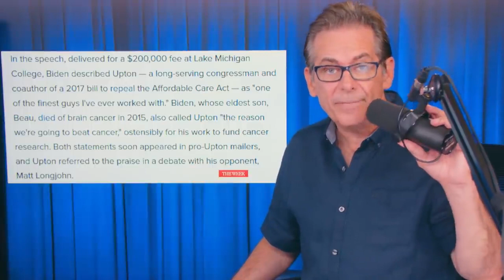Biden Stabbed Obama In The Back For $200,000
In 1988, in return for $200,000, Joseph R. Biden, Jr., the former U.S. Senator and Vice President of the U.S., a Democratic Party politician, gave a speech in which he praised and endorsed a candidate from the rival party, Fred Upton, a Republican and vicious reactionary, running for reelection to the U.S. House of Representatives.

If that wasn't remarkable enough, Upton was the sponsor of a bill to repeal so-called "Obamacare" the "Affordable Care Act" (ACA). This is regarded by Barack "The Drone Assassin" Obama and his followers in the Obama Cult as his signature achievement from 8 long years as president. And Joe Biden was Obama's vice president, hand-picked by Obama for the privilege. And there's how Biden repays the huge favor. Ain't that a kick!

Biden invented an excuse in his speech for praising Upton to the skies. He claimed that Upton is "the reason we're going to beat cancer." A preposterous, ludicrous claim. If he meant that Upton votes for cancer researching funding, I have news for Biden, and for the Biden-protective New York Times, which gratuitously threw in to its story on the outrageous speech the fact that Biden's son Beau died of cancer: the Congress votes to appropriate funds for cancer research EVERY SINGLE YEAR, and has DONE SO FOR DECADES. That is NOT because Fred Upton, one of 535 members of the U.S. Congress, single-handedly makes it happen. If Fred Upton were assassinated tomorrow, the Congress will keep on spending money on cancer research.

And it's not as if had the Democrats' candidate won, he'd be voting AGAINST cancer funding!

To make it even more outrageous, part of the bribe money came from the Upton family.

After Biden stiff-armed the Michigan Democratic Party in this way, he gave them the cold shoulder, refusing to speak to them. On the other hand, the Democratic Party's poohbahs have made a point of threatening Alexandria Ocasio-Cortez that she better not support Democratic Party primary challengers to Democratic Establishment pols! Imagine if she helped elect a Republican!

Thanks to Biden's full-throated backing of Upton just 3 weeks before the November 2018 midterm elections, the quasi-fascist Upton eked out a 4.5% victory over the Democrats' candidate for his House of Representatives seat.

Even more amazingly, the Democratic Party's top echelons have conspired this year to make BIDEN the party's nominee for President. And that party and its media shills insist that we mere citizens have a DUTY to VOTE for Biden! Apparently loyalty is selective and a one-way street in that party.

The gall is simply flabbergasting.

Imagine how corrupt Biden would be as president. Imagine the bribes he'd be taking. There's no depths to which this creep won't sink. And there's precedent. Obama filled his cabinet with men chosen by Citigroup. As soon as he was out of office he was showered with millions of dollars from the finance industry for this and the massive favors he did for them while in office, protecting them from criminal prosecution, dumping billions into their coffers after they caused a financial calamity, etc. Reagan also was bribed. He protected Japanese exports to the U.S., and as soon as he left office was paid $2 million for a speech in Japan.

For more on the loathsomeness of "Joe" BIden, see "Joseph Biden's Pedophiliac Impulses,"

The latter link may product a warning about a mismatched security certificate. That's because the certificate is for google's blogspot, not the specific blog webpage.

The New York Times article referenced in the video, "Joe Biden’s Paid Speech Buoyed the G.O.P. in Midwest Battleground," is